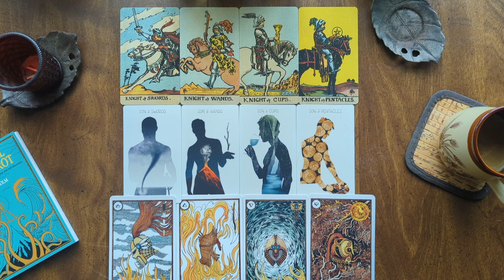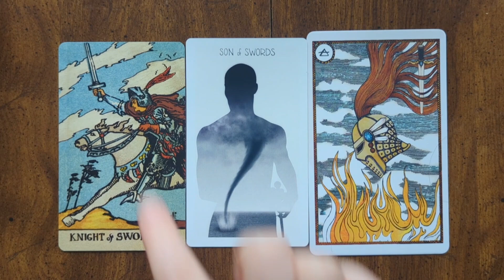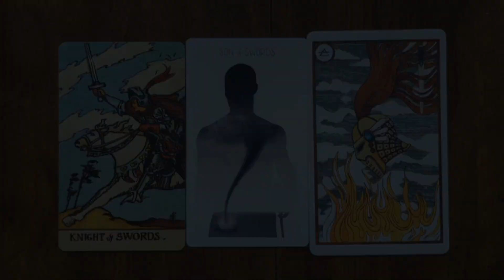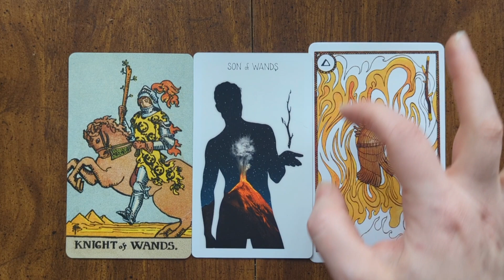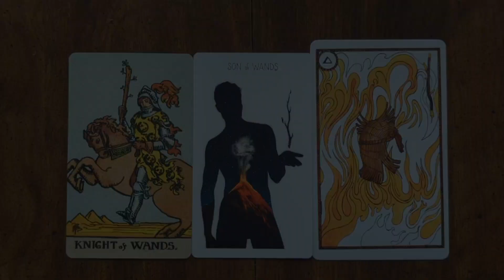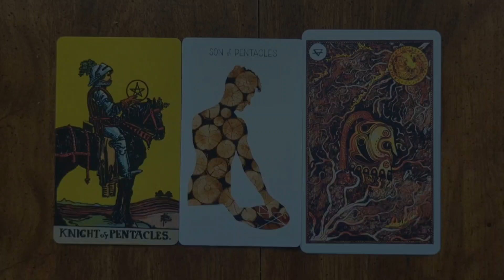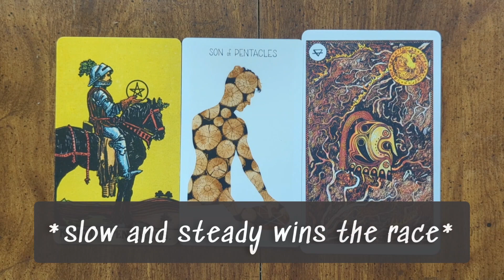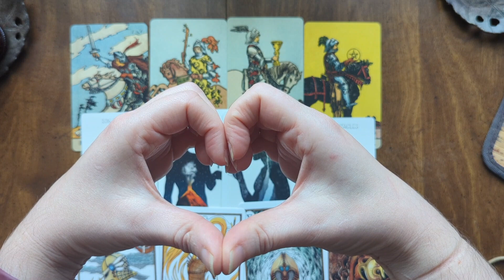28. How I Work with the Court Cards // PART 2: The Knights // *VIEWER REQUESTED*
Join me for Part 2 of this viewer requested series about how I work with the tarot court cards. Part 2 will cover the Knights.

RELEVANT LINKS

Borderless Centennial Smith-Waite Tarot

Elemental Power Tarot
Elemental Power Tarot: Includes a full deck of 78 cards and a 64-page illustrated book

Marseille Tarot Revealed
The Marseille Tarot Revealed: A Complete Guide to Symbolism, Meanings & Methods

WTF is Tarot?...and How Do I Do It?
WTF is Tarot?: ...& How Do I Do It?

In Focus Tarot: Your Personal Guide

TIMESTAMPS

00:00 Intro and intentions
02:47 Disclaimer and relevant context
03:36 Knights at-a-glance
06:48 Book excerpts
08:50 Knight of Swords
13:59 Knight of Wands
18:02 Knight of Cups
23:12 Knight of Coins
29:20 Wrap-up